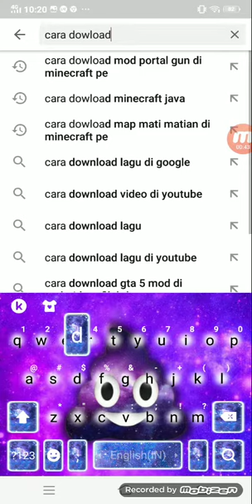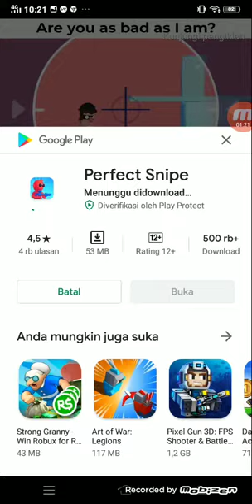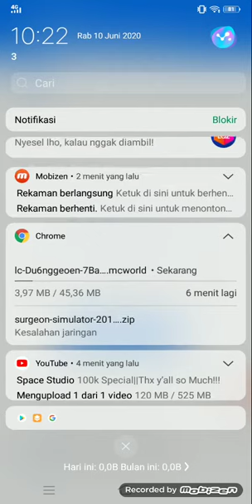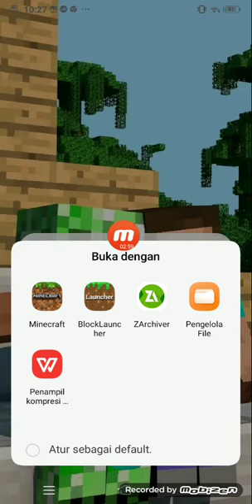cara dowload map minecraft dungens